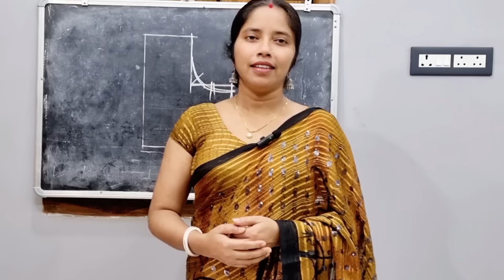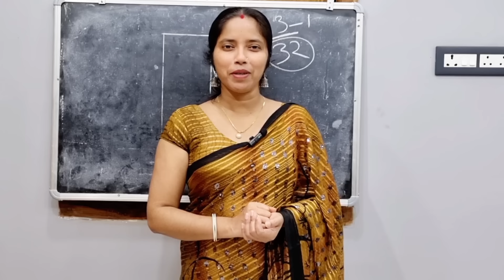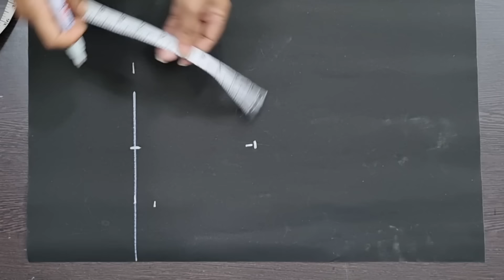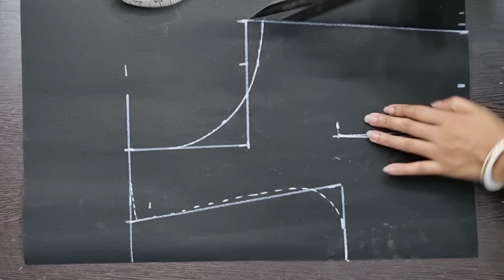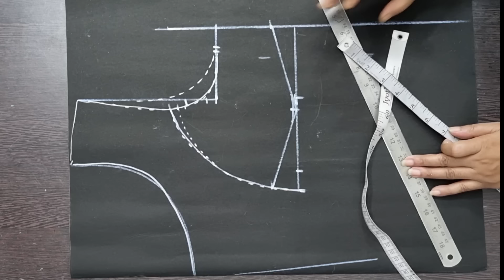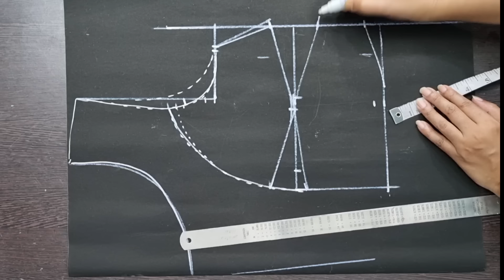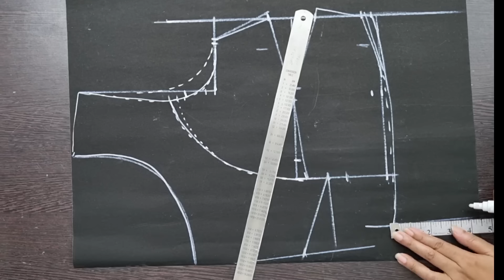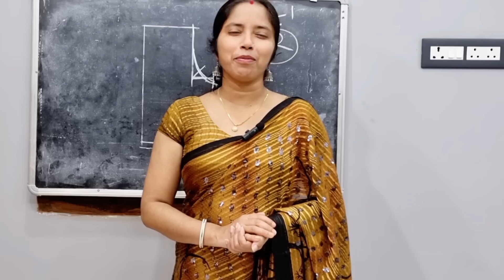38 size double katori blouse cutting perfect method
36 size Boat neck blouse cutting stitching
Jo blouse meri  body pe hai us blouse ka cutting video dekhlo

Only 1 secret फिर देखो आर्महोल का फिटिंग कितना अच्छा होता है
32 size single katori blouse cutting stitching perfect fitting dekhlo
Direct fabric pe single katori blouse cutting easy method

shoulder measure
depth neck blouse cutting

new vlog
Daily vlog
sabita fashion
sabita boutique
shanufamilyvlog
you have given a lot of love to all my videos.
i thank you must have liked this video of mine also & if you like then
keep loving. 😘😘😘😘
keep supporting .🙏🙏🙏🙏🙏🙏
keep watching.